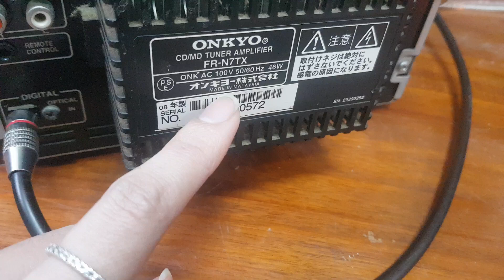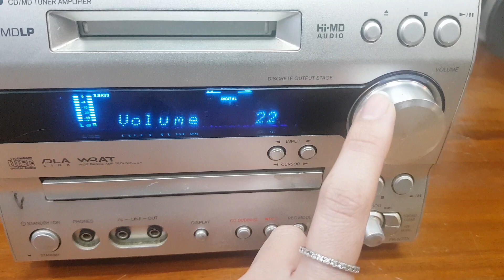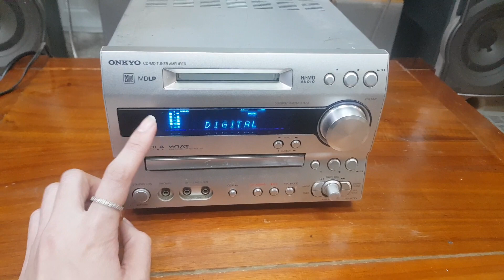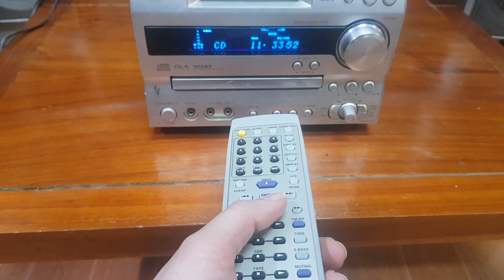(đã bán) Giải mã Onkyo N7TX giá sốc. 1 em duy nhất. Liên hệ 0966594581